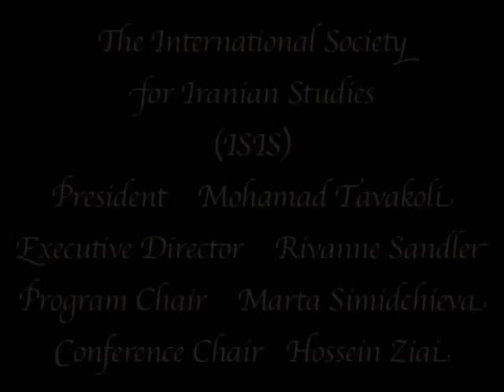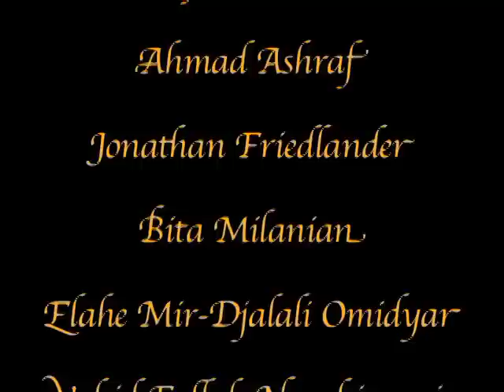International Society for Iranian Studies 2010: On Persian Language - Jaleh Amouzegar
Prof. Jaleh Amouzegar's plenary lecture at the Eighth Biennial Conference of the International Society for Iranian Studies (ISIS).  The conference took place in Santa Monica, California on May 27-30, 2010.